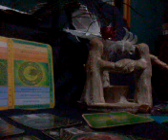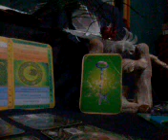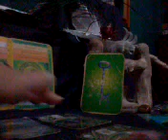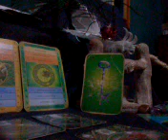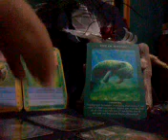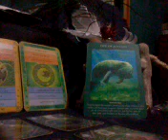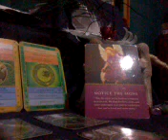CAPRICORN PARTIAL SOLAR ECLIPSE " BE PATIENT NEW OFFER COMING"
$1 per minute your choice of price & question
Email, video readings